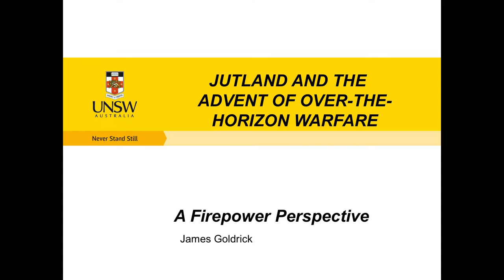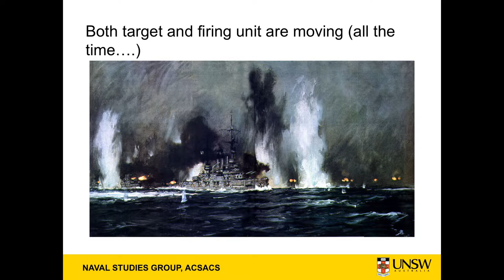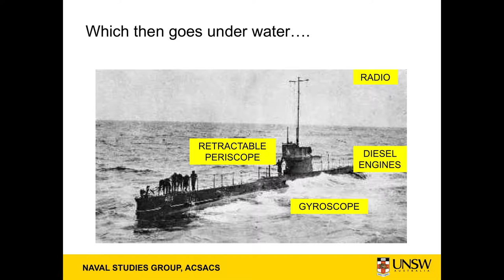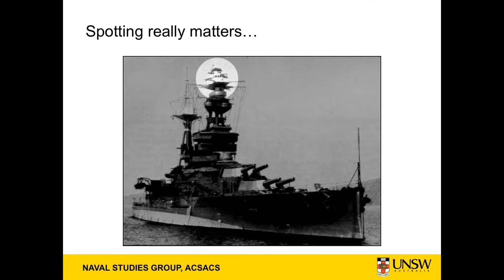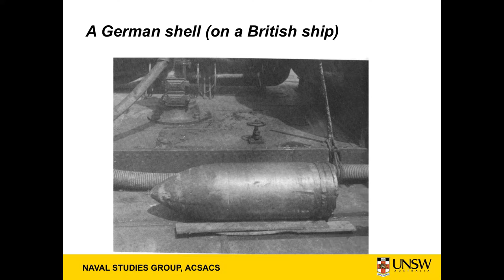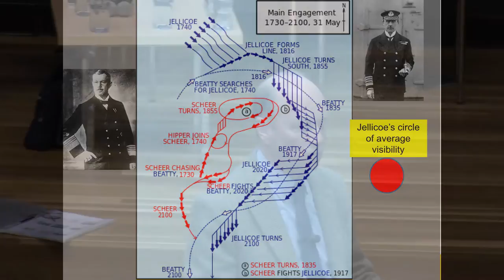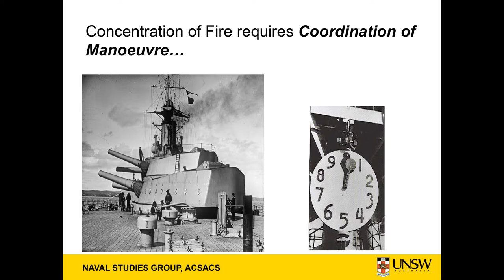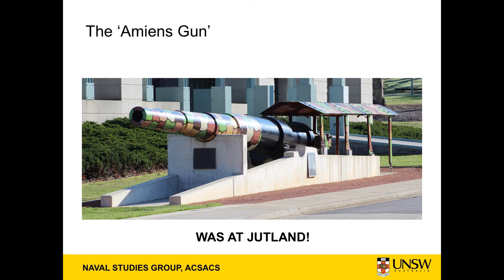Firepower History Seminar - Jutland and the Advent of Over the Horizon Warfare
Artillery Firepower Seminar - The Western Front from Egypt to Armentières

Jutland and the Advent of Over the Horizon Warfare, Rear Admiral (retired) James Goldrick AO, CSC

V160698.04